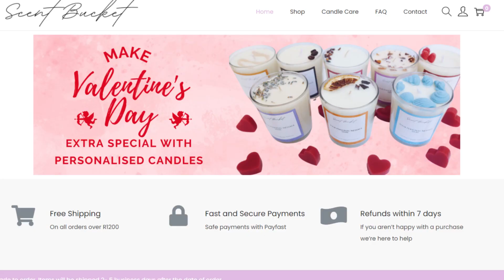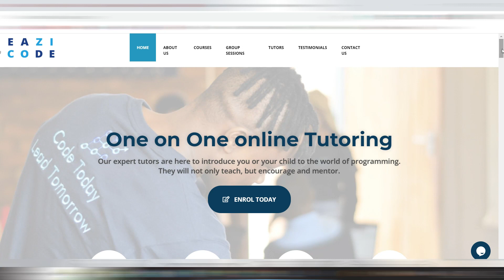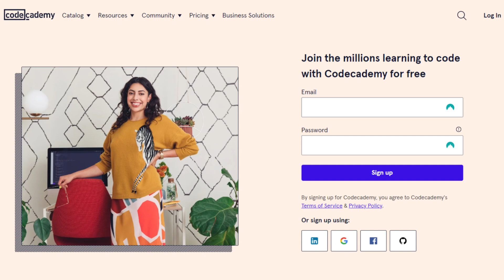How To Become A Software Engineer In South Africa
📆 Check Out My Service Offering As A Fee-Based, Independent, Lifestyle Financial Planner

Software Engineering is one of the most in-demand professions in the world at the moment. In this video, I am interviewing another fellow South African Youtuber, The Tshegofatso, on what exactly a career in Software Engineering entails.

I hope you guys enjoy it! I added timestamps to all the questions discussed, as well as links to her awesome YouTube channel and businesses down in the description for you to go and check out. :)

YouTube Chapters:

00:00 Introduction
00:28 How Did You Get Started As A Software Engineer?
02:13 What Types Of Software Engineers Are There?
03:32 What Personality Types Would Fit A Career In Software Engineering?
04:35 What Can You Expect To Earn As A Software Engineer?
05:30 What Does Your Typical Day Look Like As A Software Engineer?
06:34 Is It Possible To Work For An Overseas Company As A South African?
07:40 Is Artificial Intelligence A Threat To The Career Of A Software Engineer?
 09:36 What AI Tools Have You Found To Be Useful So Far?
10:42 Which Side Hustles Do You Run On The Side?
13:14 How Do You Balance Full-Time Employment With Your Side Hustles?
15:34 What Advice Do You Have For Someone Wanting To Become A Software Engineer?
17:41 Do You Need A Degree To Be A Successful Coder?

My name is Dr. Pieter Marx de Villiers, and I'm a Veterinarian turned Financial Advisor from South Africa who aims to retire by the age of 35. Follow me in my journey towards Financial Freedom in (hopefully) just 10 years! :)

This channel will help you achieve your personal financial goals through the things I’ve learned and researched to improve my own financial health.

Lekker!

Whilst I am a Registered Financial Advisor under the FSCA, the content on this YouTube Channel and all of my other Social Media Platforms are only for Educational Purposes and should not be taken for Financial Advice. You and only you are responsible for your financial decisions and must therefore conduct your own research and seek the advice of a licensed Financial Advisor where necessary.